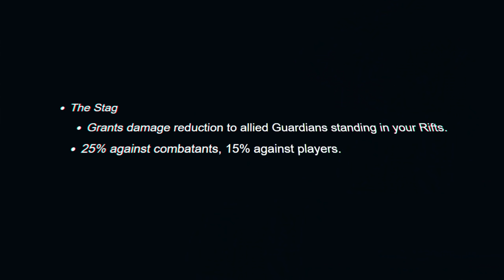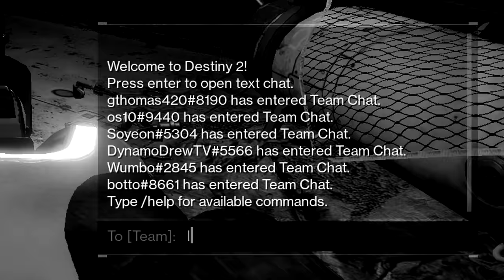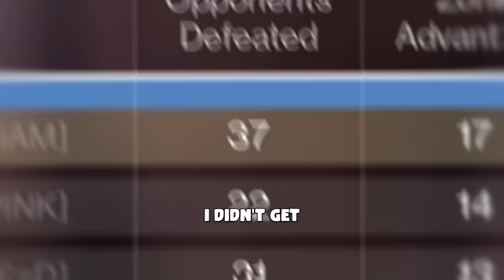The Stag Is Actually Dumb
Ran into the Stag this weekend quite a bit. After 128 broken keyboards, it became time to try it out myself. For realzies.

To check out the limited edition SirD Ice Shaker,